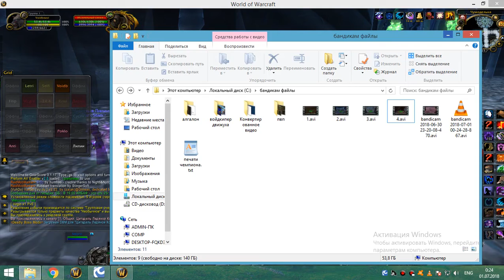2я часть 19й анбаф МИШКА МТ 30 06 18